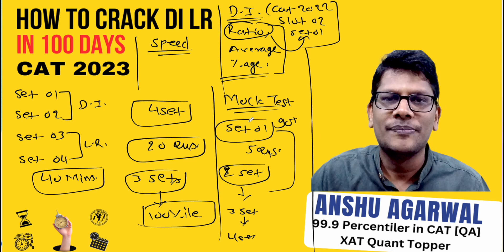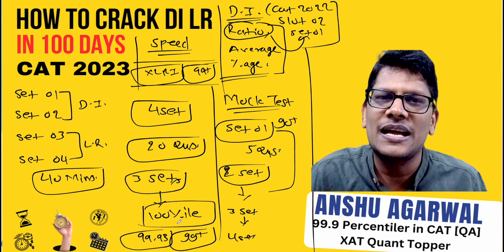How to Crack DI LR in 100 Days | CAT 2023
Anshu Agarwal Sir is one of India’s most trusted mentors for CAT, IPMAT, and IIM UG aspirants — known for simplifying the toughest Quant and DILR concepts with logic and clarity.

🏆 Achievements:
 • 99.97 percentile in CAT QA (without attempting VA)
 • Mentored 50+ students selected in IIM Indore, IIM Rohtak & JIPMAT
 • 4 out of Top 10 in CMAT are from his channel
 • Invited by Dainik Bhaskar for a seminar on MBA entrance strategy
 • Known for powerful courses that deliver real results

🎯 Available Video Courses

📘 CAT 2026 Video Course
Complete Maths + DILR Video Course + Printed Material + Topic-wise & Full-Length Tests

Each course includes:
✔ 100% videos by Anshu Agarwal Sir
✔ Always updated as per the latest exam pattern
✔ Concept + Practice + Revision + Tests
✔ Instant access & lifetime validity
✔ No hidden or extra charges

🧠 Must Visit: CAT–IPMAT Blog

✨ Message from Anshu Sir

If this video reached you today, it means you were meant to watch it.
Stay consistent, stay confident — you’re closer to IIMs than you think!